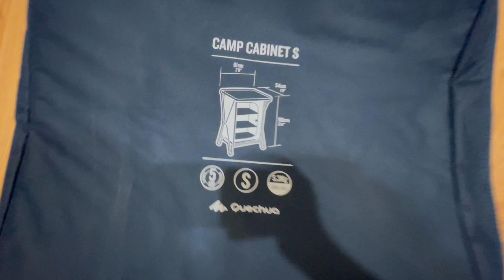магазин RemixVL: Кухня "Quechua" стол мобильная полевая для походов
Складная кемпинговая туристическая кухня приятно удивит ценителей комфорта в походных условиях. Неоспоримым достоинством является ее компактность в сложенном виде - место для нее найдется в багажнике даже малогабаритной машины. Продуманная конструкция позволяет установить кухню за несколько минут, даже если вы делаете это в первый раз. Все подвижные части выполнены из алюминия, что значительно увеличивает срок их службы. Комплекс состоит из вместительного шкафа и рабочей поверхности. Кухня имеет подвесной съёмный вместительный шкаф. Шкаф имеет две полки.
Механизм сложения-разложения кухни классический. Столешницы пристёгиваются к трубам при помощи клипс.
Кухня собрана на легком, прочном алюминиевом каркасе.
Ткань: Оксфорд 600D ПВХ
Каркас: труба алюминий 22х1,2 мм
Основная столешница и полка: сталь 0,7 мм
Покрытие: полимерное, алюминиевый профиль и ABS пластик
Ширина: 61 см
Глубина: 54 см
Высота: 90 см
Размер в чехле: 60х60х11 см
Вес: 5,3 кг.